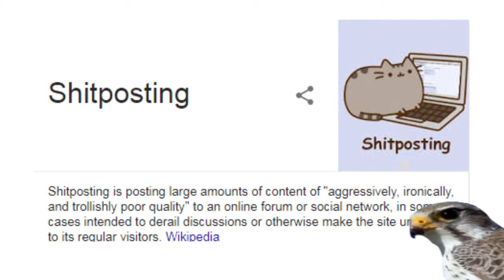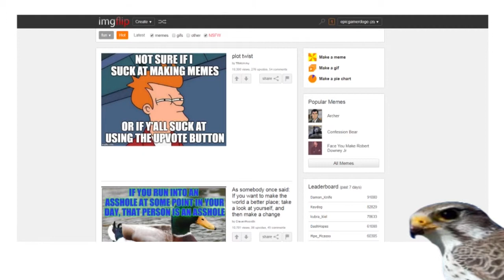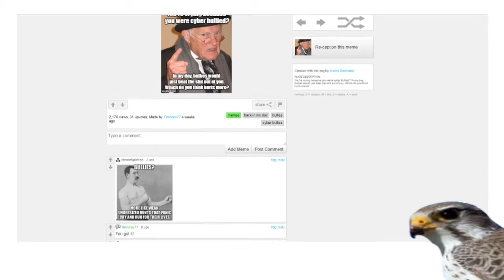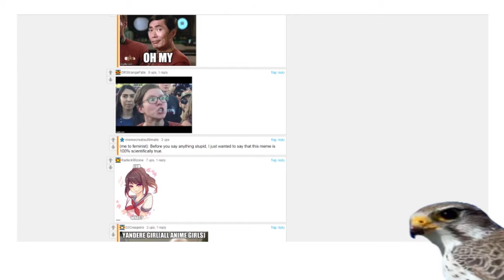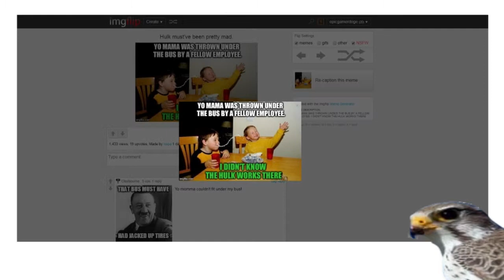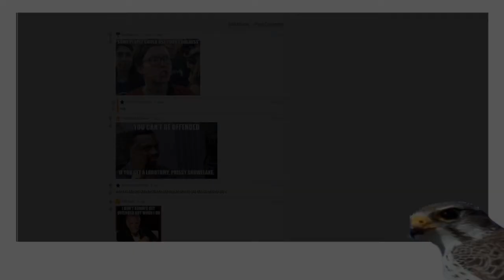A Portal To The Past - The Obscure Community of ImgFlip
ImgFlip is an interesting website full of people unironically using impact font memes. A strange community.